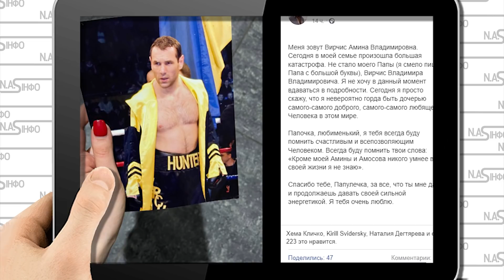Донька в траурі! Папи не стало: страшна звістка. Мангер попав, відразу після суду вирішилось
Аміна у Facebook ексбоксера написала, що не збирається вдаватися у подробицi трагедії